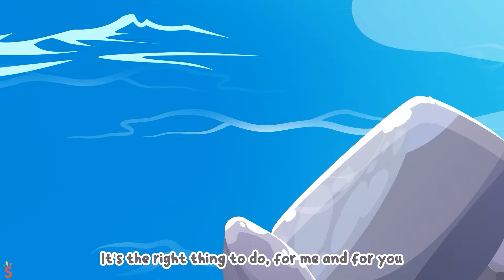Where Is My Tail? + My Lovely Tail Is Gone🚗🚓Baby Songs By Kiddy Cars - Nursery Rhymes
Hi Kids! 🤗